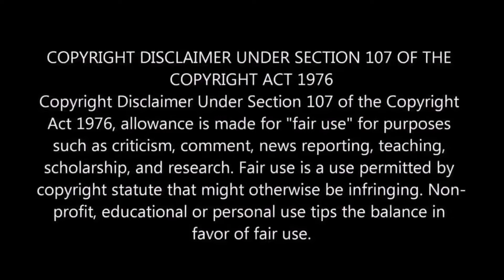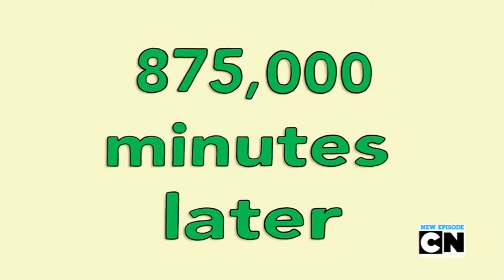How Bad Was Uncle Grandpa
today we dive into Uncle Grandpa a cartoon flooded with hate but is it deserved ?